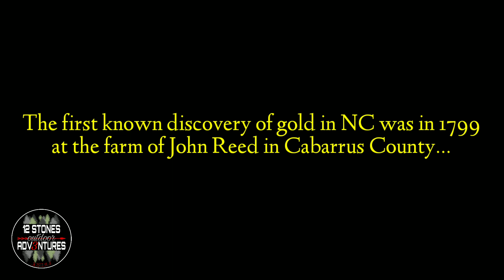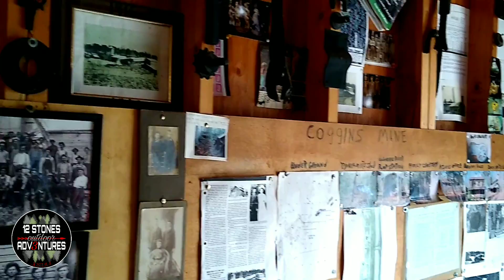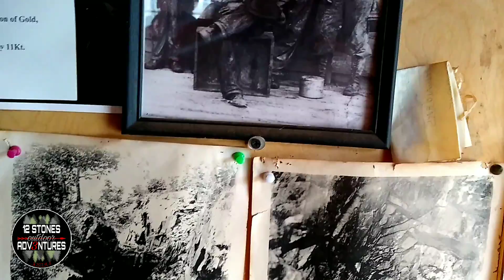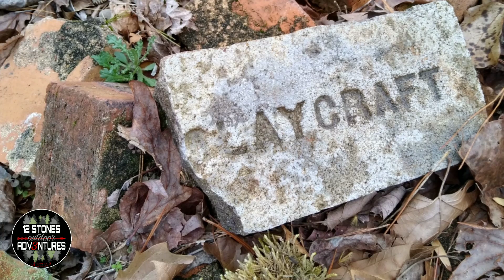Uwharrie Gold [Coggins Mine tour] part 3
12 STONES ADV3NTURES got to hang out with Harvey Younts and his dog Ranger for a tour of his property. Shortly after Harvey retired he purchased several acres of the historic Coggins Mine earlier known as the Appalachian Mine.

Romans 15:13